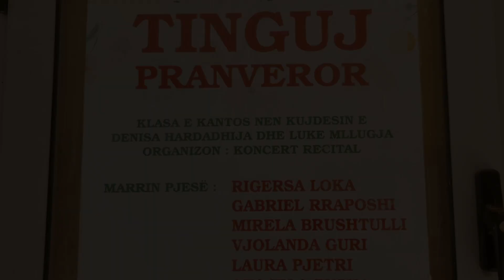TINGUJ PRANVEROR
Recital i klasës së kantos
Shkolla artistike "PRENKË JAKOVA" Shkodër
Prill 2024